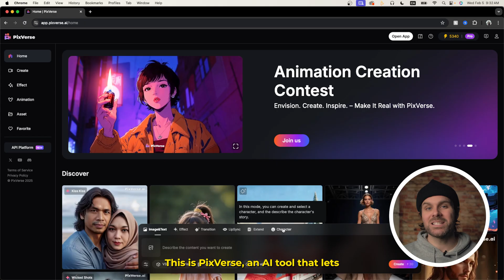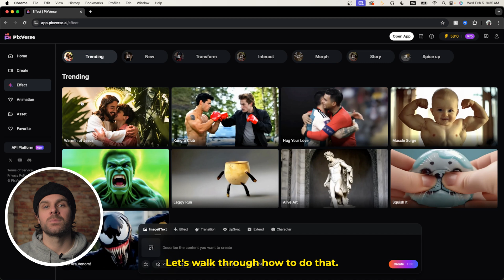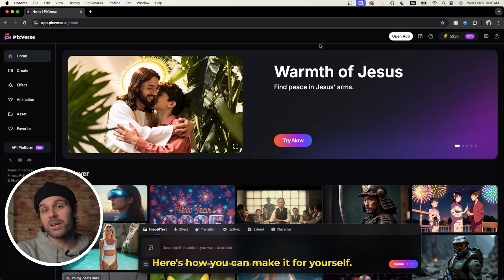This AI Makes Videos From a Single Photo – Pixverse Tutorial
This entire video was generated from a single photo… with zero keyframes, and no After Effects.

In this Pixverse tutorial, I’ll show you how I turned a simple selfie into a cinematic AI video using nothing but a text prompt. This tool is absolutely wild — and if you’re a content creator, video editor, or motion designer, Pixverse is about to change your workflow forever.

🎯 What You'll Learn:
- How to use Pixverse AI step-by-step
- Prompt tips for best results
- My exact workflow to go from image → animation in seconds

👇 Got questions about Pixverse? Drop them in the comments — I’ll reply to every one.
👨🏻‍💻 Video Edited By Nathan Martinek & Justin Serran